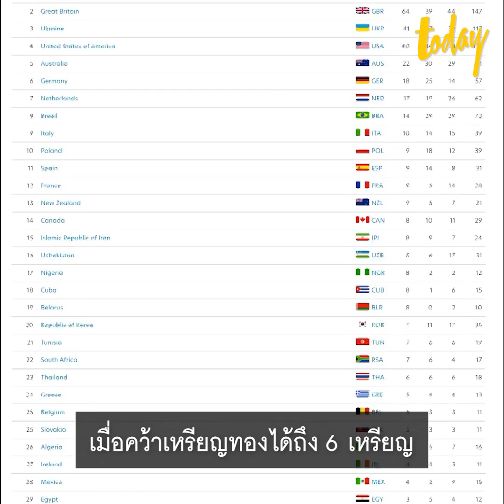พาราลิมปิกไทย เริ่มจากศูนย์สู่แถวหน้าเอเชีย | workpointTODAY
ในมหกรรมกีฬาคนพิการระดับโลกอย่างพาราลิมปิก การคว้าเหรียญถือเป็นเรื่องยากมาก เพราะนักกีฬาต้องเผชิญหน้ากับคู่แข่งระดับโลกในแต่ละชนิดกีฬา

แต่ผลงานของทัพนักกีฬาไทยในพาราลิมปิก 5 ครั้งที่ผ่านมา กลับคว้าเหรียญทองได้อย่างสม่ำเสมอ โดยเฉพาะพาราลิมปิกที่ริโอ เด จาเนโร เมื่อปี 2016 ที่คว้าไปได้ถึง 6 เหรียญทอง 6 เหรียญเงิน 6 เหรียญทองแดง

ผลงานที่น่าประทับใจเช่นนี้ไม่ได้มาโดยง่าย ทั้งหมดล้วนมาจากการทุ่มเทฝึกซ้อมอย่างหนักของนักกีฬา รวมถึงความตั้งใจของทีมงานทุกคน

จุตินันท์ ภิรมย์ภักดี ประธานคณะกรรมการพาราลิมปิกไทย เผยว่า การแข่งขันพาราลิมปิกเกมส์ เป็นเสมือนเวทีแสดงความสามารถที่สำคัญอย่างยิ่งของนักกีฬา เพื่อที่พวกเขาจะได้แสดงถึงศักยภาพที่มีอยู่ให้คนทั่วไปได้ประจักษ์

ถึงแม้นักกีฬาทุกคนย่อมต้องการประสบความสำเร็จ แต่สิ่งที่สำคัญมากกว่าเหรียญหรือเกียรติยศ ก็คือการแสดงให้เห็นถึงศักยภาพที่แท้จริง ว่าภายใต้ร่างกายที่ไม่ครบถ้วนสมบูรณ์ พวกเขาสามารถข้ามขีดจำกัดไปได้มากเพียงใด

ติดตามเป็นกำลังใจให้ทัพนักกีฬาพาราไทยในการสู้ศึกโตเกียวพาราลิมปิก 2020 ได้ตั้งแต่วันนี้ถึง 5 กันยายน